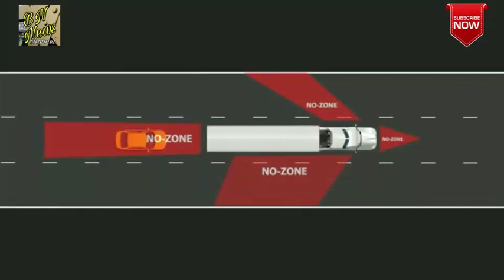KENALI BLIND SPOT AREA SAAT BERKENDARA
Kalimat blind spot dalam berkendara pasti sudah sering Anda dengar. Namun bila belum tahu apa itu blind spot atau titik buta  adalah daerah yang berada di luar jangkauan pengawasan pengemudi.

Namun secara sederhana, blind spot yang juga banyak disebut no zone ini diartikan sebagai bagian dari sekeliling yang tidak bisa terlihat. Dimana pada saat Anda mengemudikan mobil, motor, truk, hingga bus.